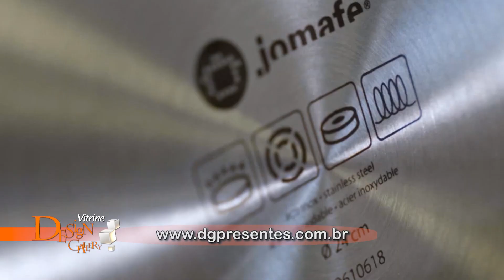Vitrine Design Gallery 643 de 11 12 a 17 12 Bloco 2 14'45''